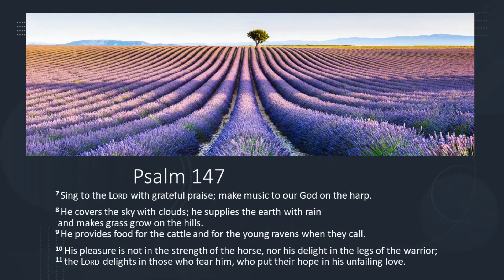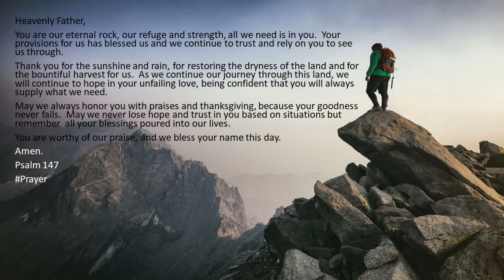Eternal Hope September 26, 2021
Heavenly Father,
You are our eternal rock, our refuge and strength, all we need is in you.  Your provisions for us has blessed us and we continue to trust and rely on you to see us through.
Thank you for the sunshine and rain, for restoring the dryness of the land and for the bountiful harvest for us.  As we continue our journey through this land, we will continue to hope in your unfailing love, being confident that you will always supply what we need.

May we always honor you with praises and thanksgiving, because your goodness never fails.  May we never lose hope and trust in you based on situations but remember  all your blessings poured into our lives.
You are worthy of our praise, and we bless your name this day.
Amen.